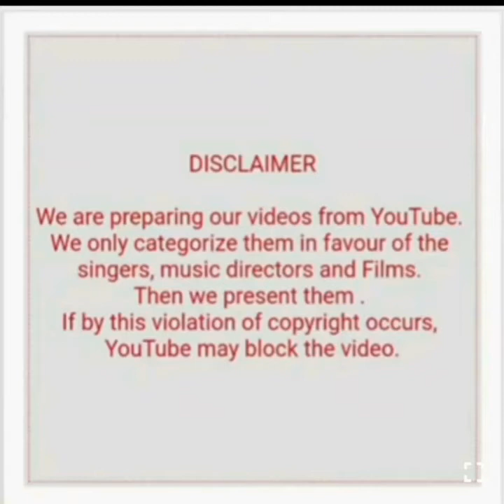MADAN MOHAN PAIR SONGS SUPERHITS (PART 1)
Dil dil se milakar dekho (Male)
Dil sil se milakar dekho (Female)
           [Mem Saab]